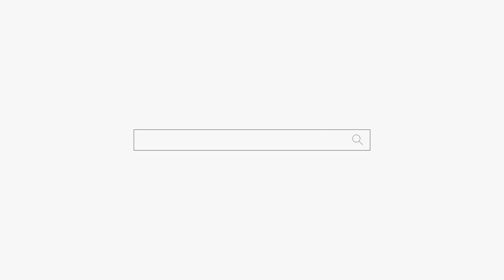24살 여자의 고민 인생이 궁금해요 천안 점집 용군TV 천상선녀 (천안점집 평택점집 안성점집 유명한점집 용한점집)